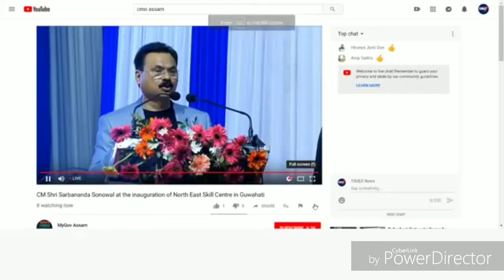মুখ্য মন্ত্ৰীয়ে কি কলে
Skill devilopment ক লৈ